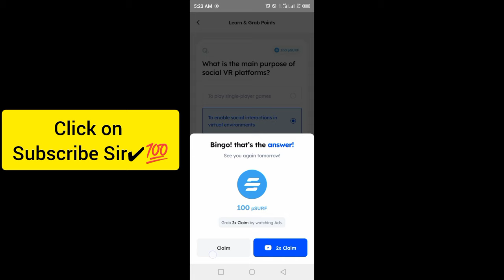Marina Protocol Crypto Airdrop Answers Today 26 September 2024 | Quiz Answers Today